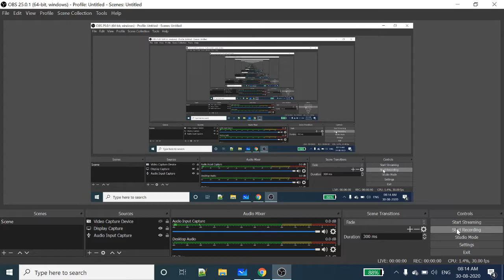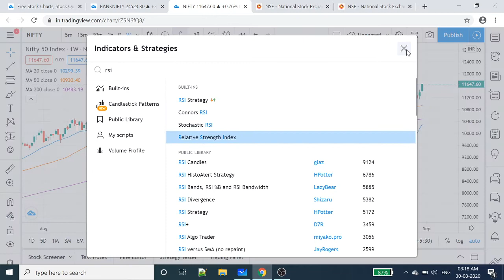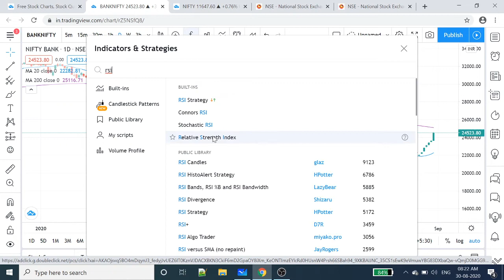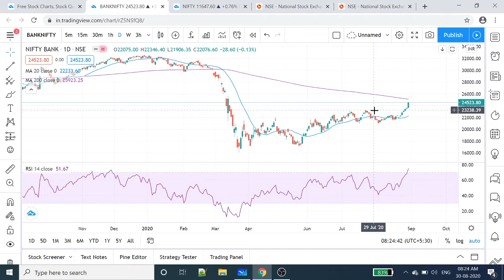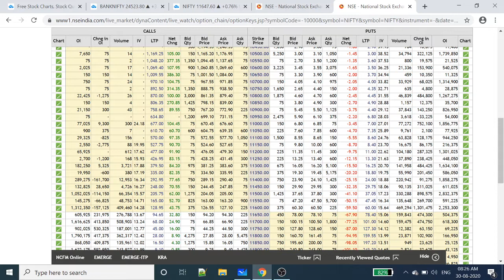Nifty Analysis | Bank Nifty Analysis | Tamil